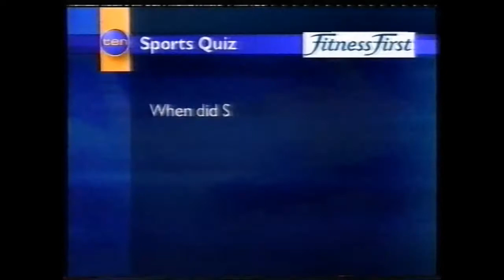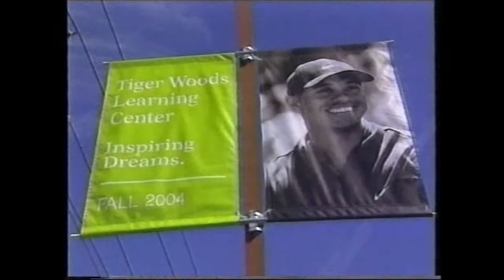Sports Tonight (Full Episode 2003)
This will get taken down soon I reckon. Fill ya boots.